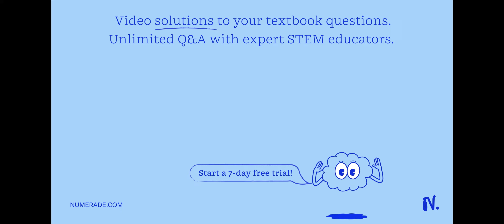For each solute, click the button under the better solvent. Solute: Which is the better solvent? H2…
For each solute, click the button under the better solvent. Solute: Which is the better solvent? H2O CH3OH ACCH HOCH2CH2CH2CH2OH CH3OH CH3OH CH3OH CH3OH NH3 NH3 CH3CH2OH CH3(CH3)2OH NaCl CH3OH